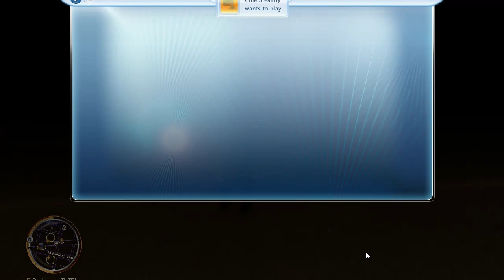GTA IV: LCPDFR: Multiplayer: Episode #6 "Chase-A-Thon" I'm ALIVE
►By xDuSkAsSaSsInx

►This Video Is Brought To You With The Help of AMD Check out there products here!

▼Links To My Friends Channels▼